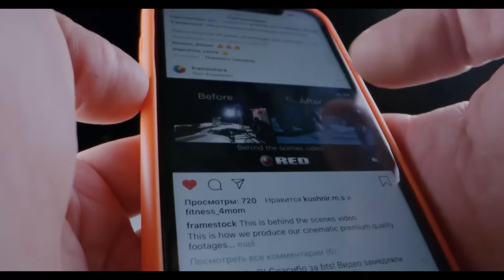FINALLY A Realistic Romance Manga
The Fragrant Flower Blooms with Dignity or Kaoru Hana wa Rin to Saku is a romance manga following the romeo and juliet type dynamic of Waguri Kaoruko and Tsumugi Rintarou

Anime / Manga / Light Novel: Kaoru Hana wa Rin to Saku - The Fragrant Flower Blooms with Dignity - 薫る花は凛と咲く by Mikami Saka
Similar manga: Toradora, Nisekoi, Boarding School Juliet, My Love Story, Skip and Loafer, A Silent Voice, Kimi ni Todoke (has a lot of shoujo romance manga vibes but shounen)

Edited By Guiezao

Japanese voice actors (Seiyuu) for manga: 内田雄馬＆和氣あず未

Spring 2023 anime TVアニメ: Oshi no Ko - 推しの子, Demon Slayer, Doctor Stone, Tonikawa Season 2 (Tonikaku Kawaii), Hell's Paradise, Konosuba megumin spin off, Ancient Magus Bride season 2, Mashle as covered by gigguk